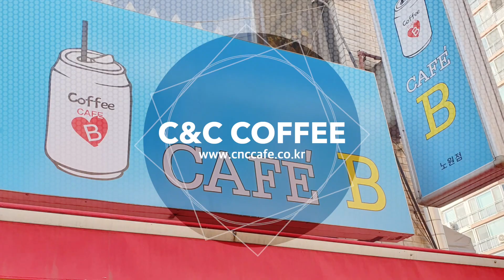[씨앤씨커피] 상계동 CAFE B 노원점 - CIME CO-03 Light 교체 설치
CIME CO-03 Light 교체설치 영상입니다.

▶커피머신
CIME CO-03 Light